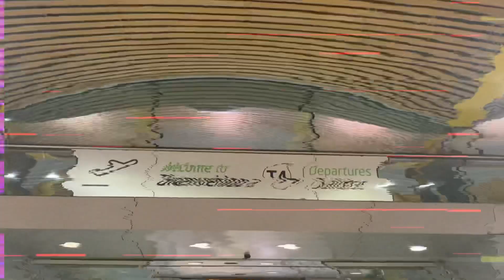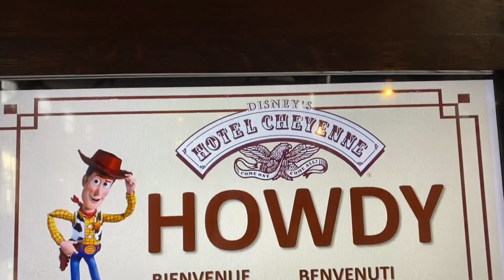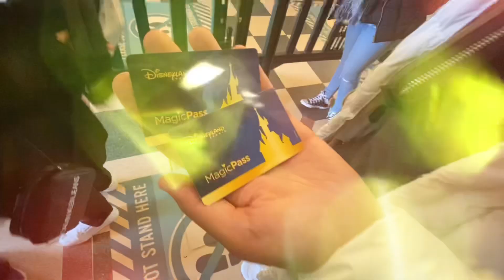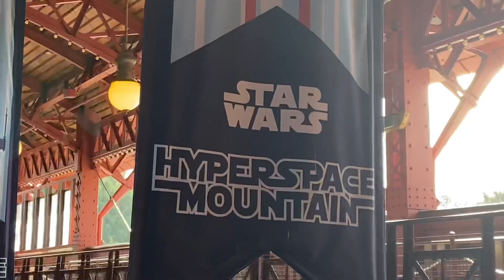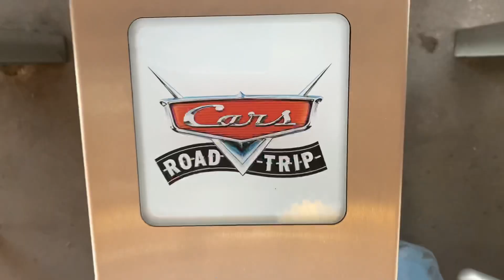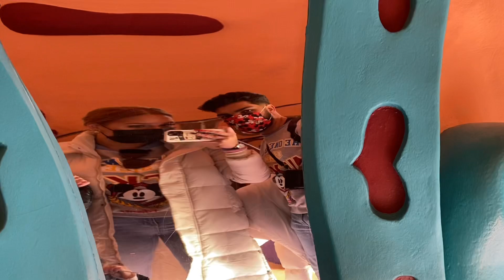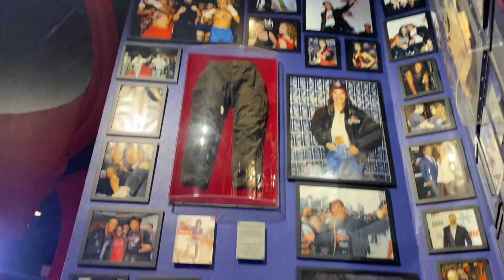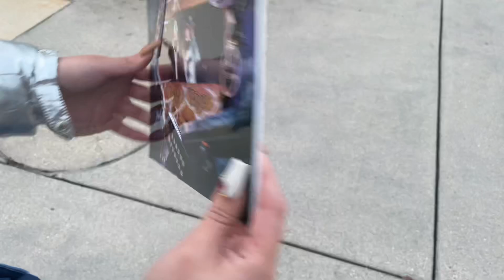VLOG DISNEYLAND PARIS 🌟| MARÍA PARIS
LA SEGUNDA PARTE EL DOMINGO EN EL CANAL DE AARON